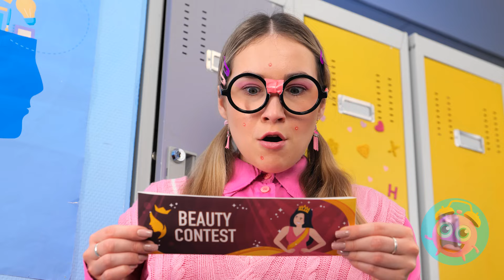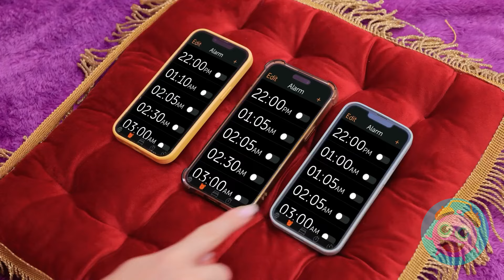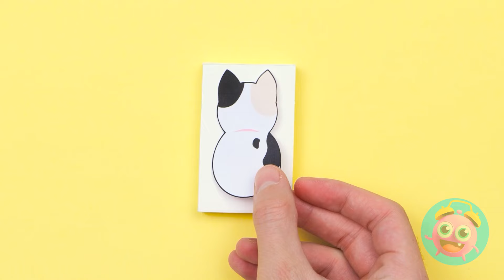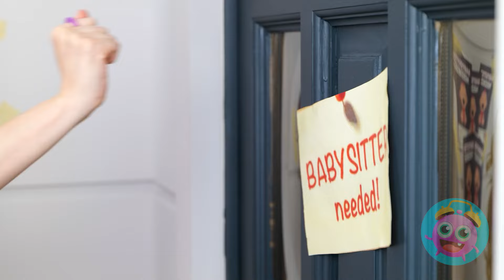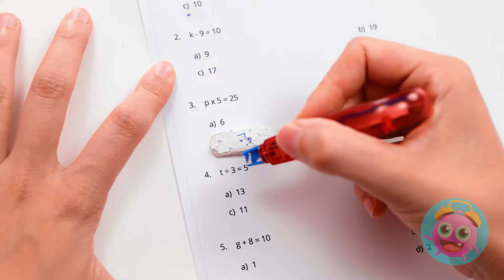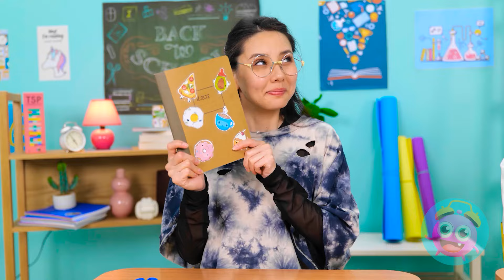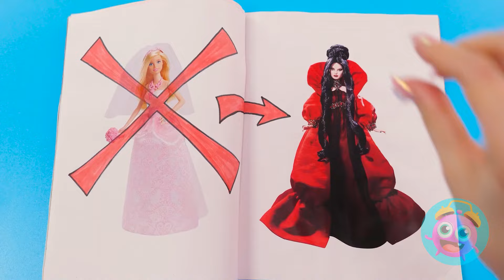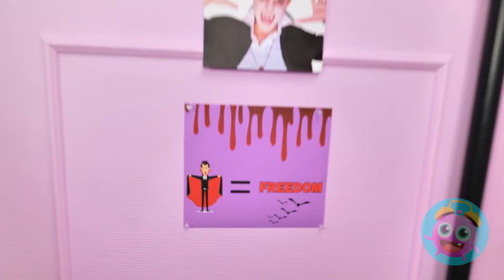Rich Vampire VS Poor Barbie🧛‍♀️Makeover & TikTok MakeUp Tips for Girls & Dolls by YayTime! STAR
Get ready for an epic Rich Vampire VS Poor Barbie makeover showdown! 🧛‍♀️ In this fun-filled video by YayTime! STAR, you'll discover amazing TikTok makeup tips for both girls and their dolls. With tons of funny moments, beauty hacks, and smart tips for everyone from teens to parents, it’s a video you don’t want to miss. Packed with rich vs poor vibes, hair hacks, and DIY tricks, this video will keep you saying wow! Watch and enjoy the best shorts, fun challenges, and funny pranks.